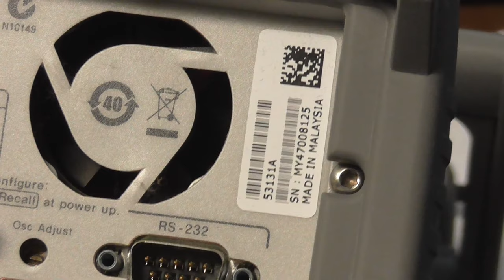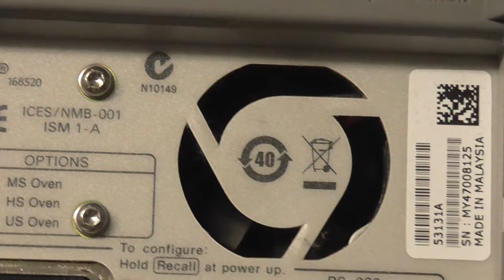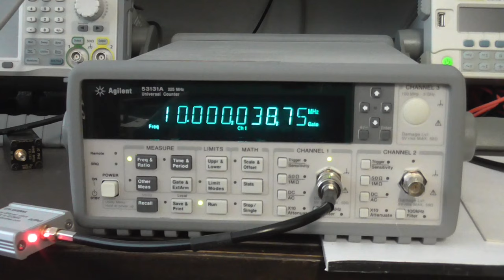Agilent 53131A Unboxing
Entschuldigung für den Ton im ersten Abschnitt

Vorab die Geschichte diese Universalzählers
Ab 1996 sieht man ersten Geräte mit dieser Gehäuseform
Zuerst im Katalog von 1997 noch unter HP vorgestellt
1999
HP announces strategic realignment to create an independent measurement company composed of test and measurement components, chemical analysis and medical businesses, and a separate computing and imaging company that includes all of HP's computing, printing, and imaging businesses
Agilent entstand im Jahr 1999 als Ableger aus fünf Abteilungen des 1939 gegründeten Unternehmens Hewlett-Packard
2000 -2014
Im Agilent Katalog von 2000 ist der Zähler bereits enthalten.
Keysight Technologies ist ein amerikanischer Messgeräte-Hersteller. Das Unternehmen ist die 2014 von Agilent Technologies ausgegliederte elektronische Messgeräte-Sparte.
Ab 2014 – 30. November 2016
The 53131A and all associated options will be discontinued on December 1, 2016. The last order date will be November 30, 2016.
Also noch gar nicht so lange her. Wenn man also einen Zähler von Agilent erwirbt ist er um die 15 Jahre alt mit Glück auch einmal nur 5 oder 6-jährig. Sollte man noch einen Keysight haben, mit Glück 3-jährig. Die HP sind aber mit Sicherheit um 20 Jahre alt.